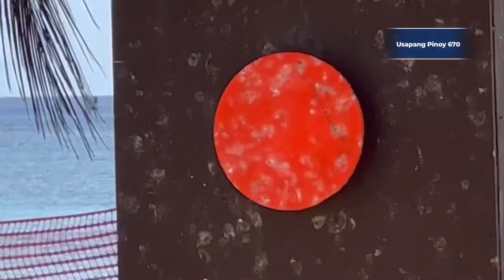October 21, 2023